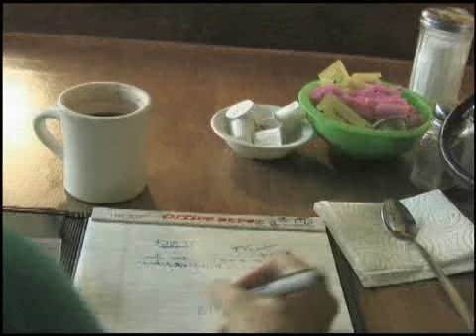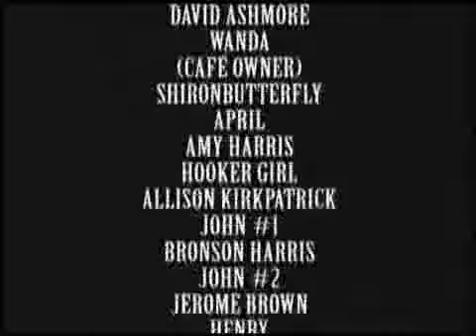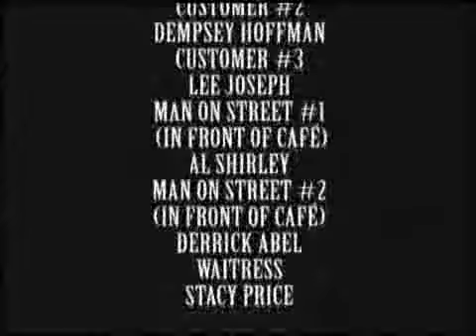HOOKERS-Comedy-SUBTITLES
Young housewife is desperate to make some quick money to repair her husband's car before he returns from a business trip. She approaches some street hookers to get some tips on making money.